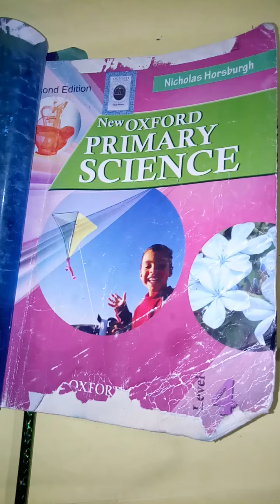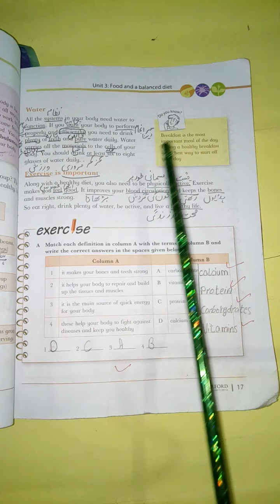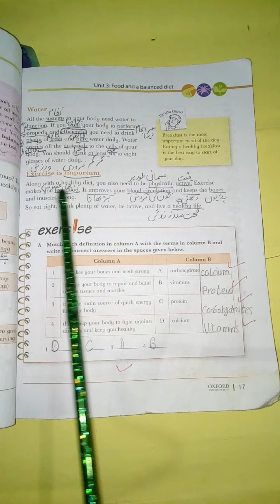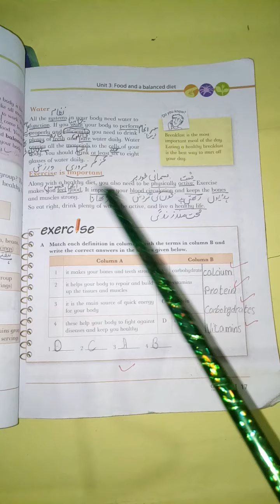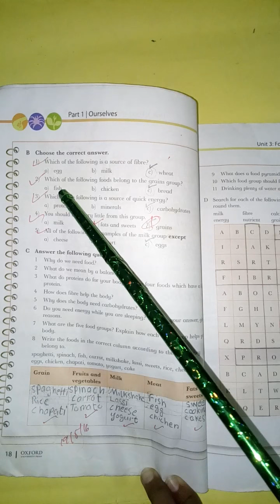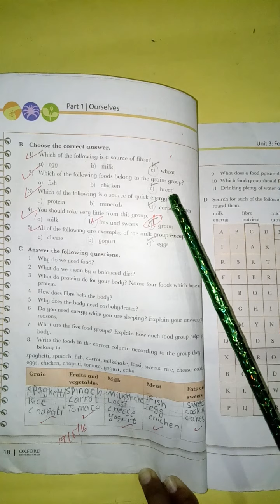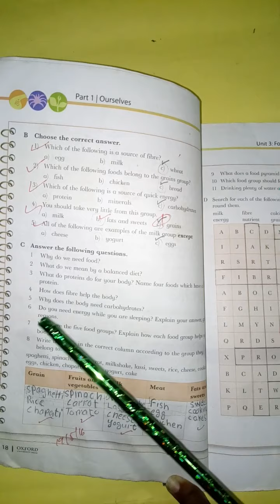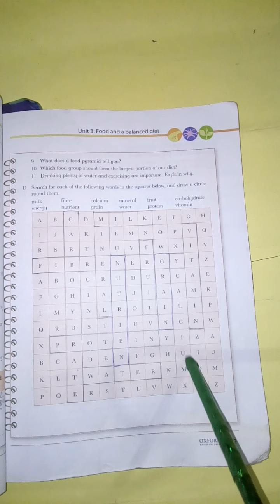Class 4 || Science || Lecture no.3